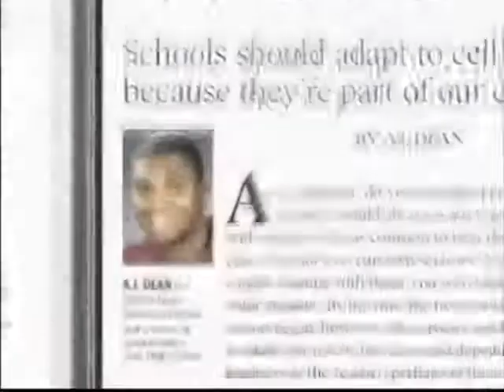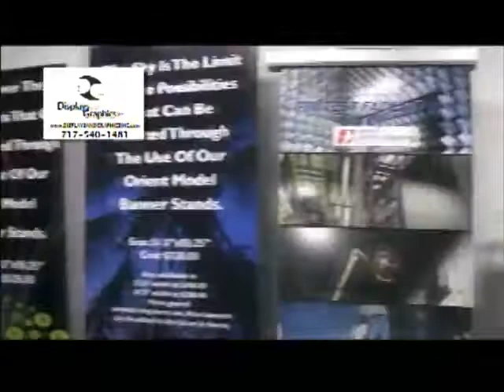Susquehanna vs Hershey Boys Basketball Dec 16, 2010 pt5